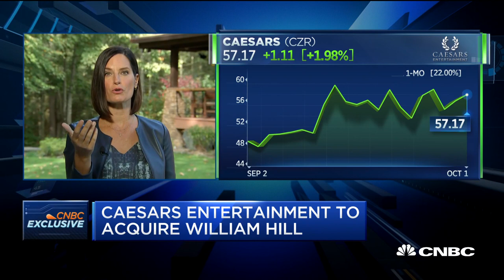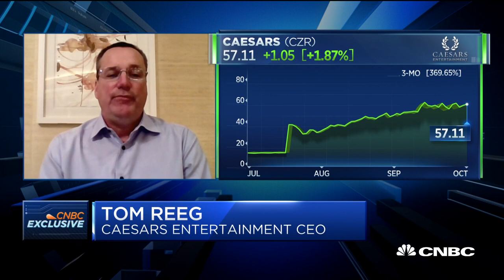Caesars Entertainment CEO on plan to acquire William Hill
U.S. casino operator Caesars Entertainment agreed on Wednesday to buy British-based gambling group William Hill for $3.7 billion to expand in the fast-growing U.S. sports-betting market. Caesars Entertainment CEO Tom Reeg joins CNBC's Contessa Brewer on "Squawk on the Street" to discuss.

Caesars is in advanced takeover talks with William Hill that value the British bookmaker at 2.9 billion pounds ($3.7 billion) and would give the casino operator full control of a quickly expanding U.S. sports-betting and online business.

Caesars was considering offering 272 pence per share and William Hill’s board was inclined to recommend such an offer to shareholders, the companies said on Monday.